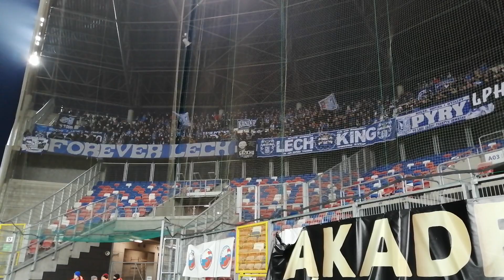"Kibice Górnika i Lecha Skandują Dla Ukrainy "Ruska ku#wa! | 02.03.22 Górnik Zabrze - Lech Poznań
Łapka w górę jak podoba Ci się relacja  💪